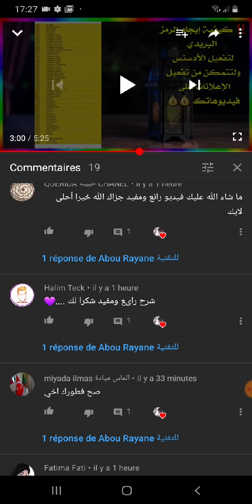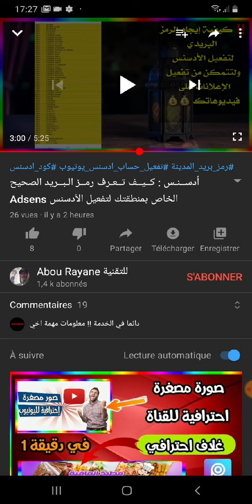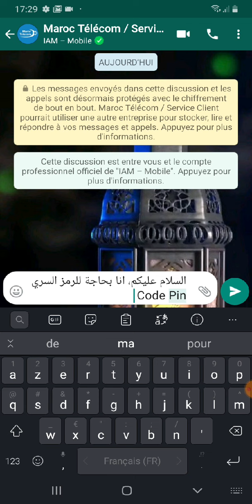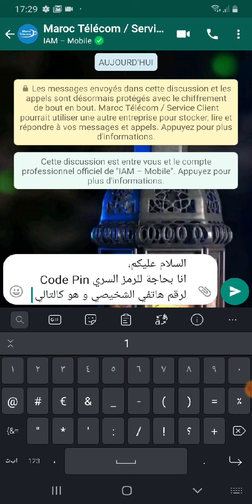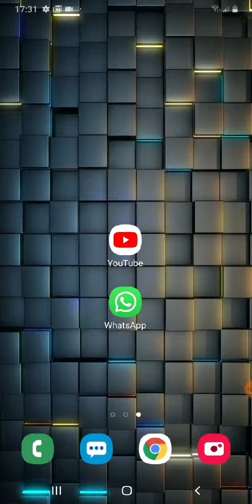استرجاع Code Pin أو Code Puk اتصلات المغرب عبر الواتساب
👈 اهلا و مرحبا بكم أعزائي الأوفياء في حلقة جديدة و درس جديد اتمنى ان يعجبكم الشرح ولمعرفة المزيد تابعو معي الفيديو 🎬
👈 أول شيء رمضان مبارك كريم وكل عام وانتم بخير وصحه وسلامه انشاء الله يارب 🌙🌙❤

في هذا الفيديو سأشارك معكم الطريقة الصحيحة لاسترجاع Code Pin أو Code Puk لبطاقة إتصالات المغرب شرح مبسط والطريقة فعالة و مجربة 100%.

الرقم المذكور في الفيديو للإتصالات المغرب :
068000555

قناة Abou Rayane للتقنية هي قناة تعليمية عن بعد يمكنك من خلالها تعلم الكثير من المهارات مثل التكنولوجيا و SEO و ايضاً تعلم الربح من الانترنت و كيفية التعامل مع التطبيقات و مهارات اخرى مع مقدمها Abou Rayane للتقنية .

🙏 لا تنـــسوانا من صالح دعائكم 🙏